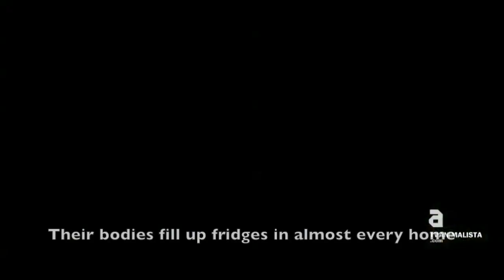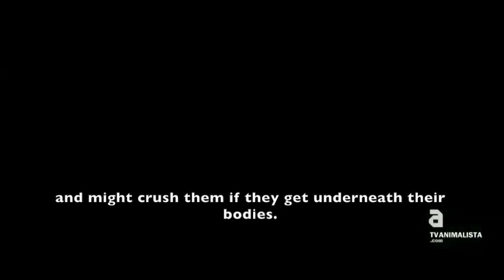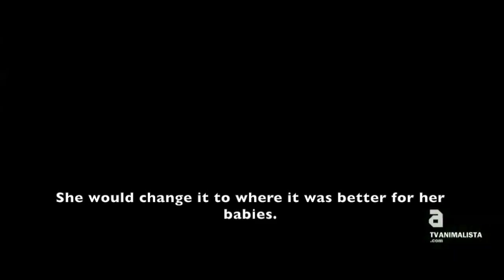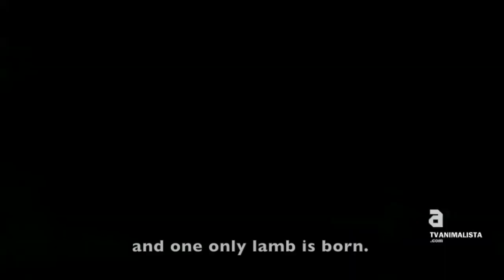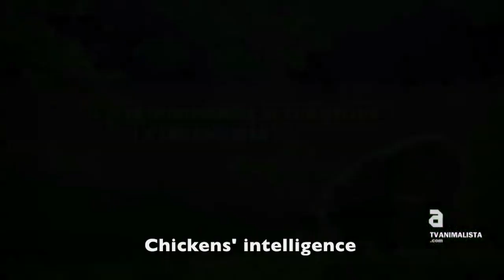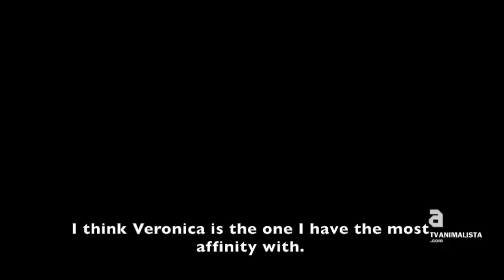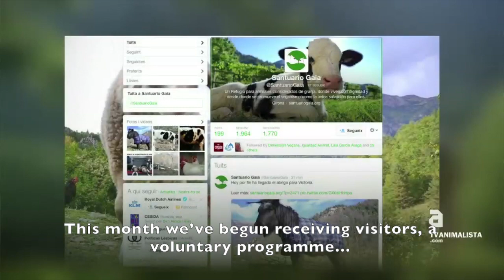Documentary Gaia: Stories of a Sanctuary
"Stories of a Sanctuary" is a documentary filmed by TVAnimalista at the farm animal shelter Gaia Sanctuary. It shows the cruelty faced by the other animals in the hands of humans, as well as their ability to recover when they arrive at places like Gaia Sanctuary. It also allows the viewer to see how animals interact with each other when they're not exploited, how they develop friendships and even love relationships. A documentary that make us realise that animals are not that different to us.